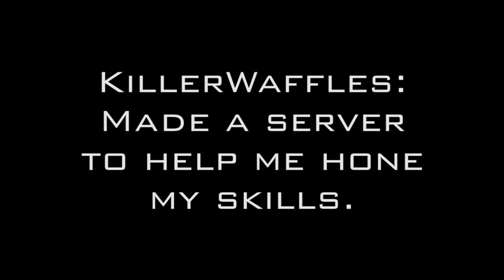100 Video Special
I don't have 100 yet. I have 98, but close enough I really wanted to get this video out. Just subtract 2 play buttons lol

This guy is just great.
Sub to him
Now. :)

it has been used throughout the build.

If you follow me you will recieve somewhat accurate reports on the videos I will upload in the future and pings on when they will be uploaded. :)